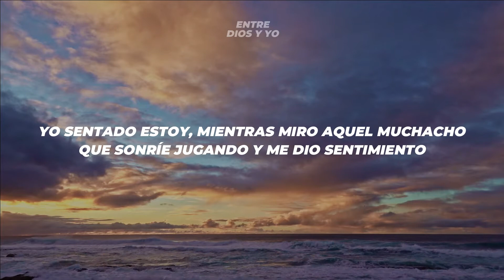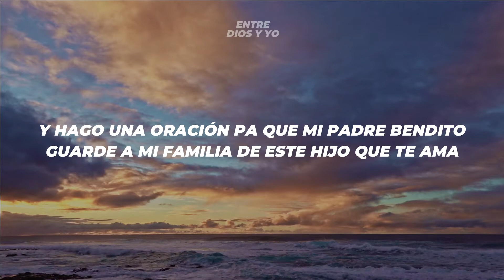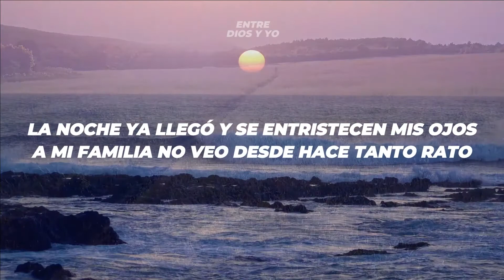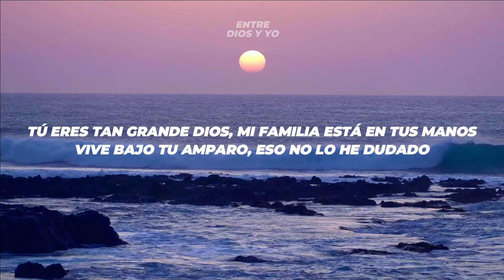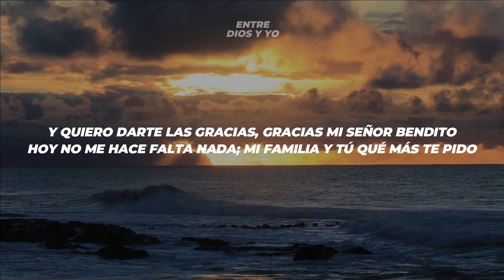💔 Y NOTÉ QUE YO EXTRAÑABA, EXTRAÑABA A MI FAMILIA 💖🙌 LOS REDIMIDOS 🙌 VALLENATO CRISTIANO CON LETRA 🔥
Cae la tarde, las aves se van volando
Derechito a su nido pues ya llega la noche
Y acá donde estoy yo, las luces se van prendiendo
Niños salen corriendo a jugar en la noche
Yo sentado estoy, mientras miro aquel muchacho
Que sonríe jugando y me dio sentimiento
De mi hijo me acorde, su sonrisa traviesa
Su cara de inocencia al cual extraño tanto

Acá donde estoy yo, sirviéndole a Jesucristo
Tan lejos de mi casa, los estoy recordando
Y hago una oración pa que mi padre bendito
Guarde a mi familia y este hijo que te ama

Y noté que extrañaba, que extrañaba mi familia
Que me hacía mucha falta, ya hacen parte de mi vida
Y quiero darte las gracias, gracias mi señor bendito
Hoy no me hace falta nada; mi familia y tú qué más te pido

Sigue la tarde, y entre penumbras sin luces
Veo en el horizonte que se acerca el ocaso
La noche ya llegó y se entristecen mis ojos
A mi familia no veo desde hace tanto rato
Oh Dios del cielo hoy, te pido que fortalezcas
El corazón de este siervo te lo pido llorando
Tú eres tan grande Dios, mi familia está en tus manos
Vive bajo tu amparo, eso no lo he dudado

Ahora que regrese a casa un abrazo voy a darles
Y de las manos tomarle dándole gracias al santo
Porque quiero darte gracias, gracias mi señor bendito